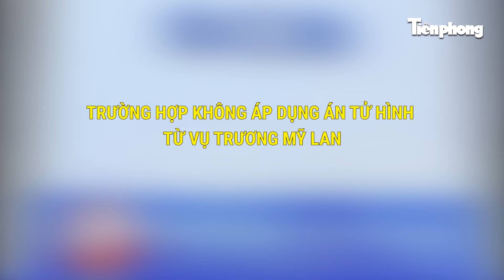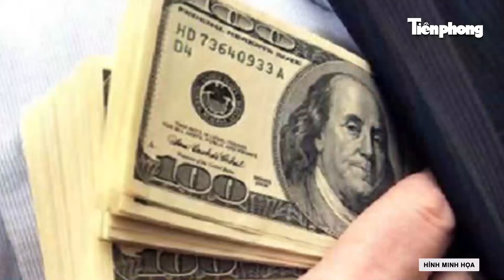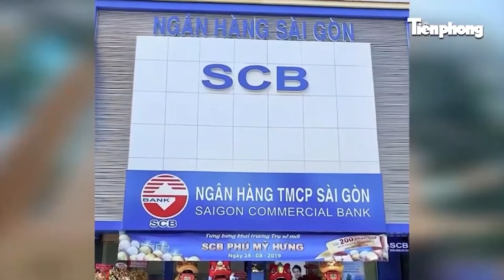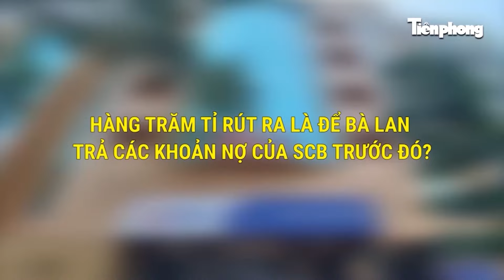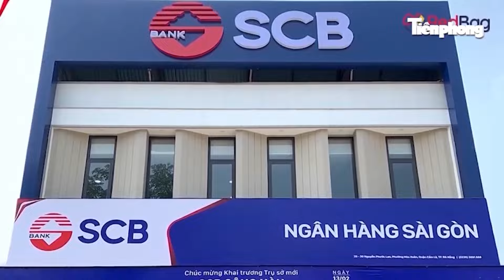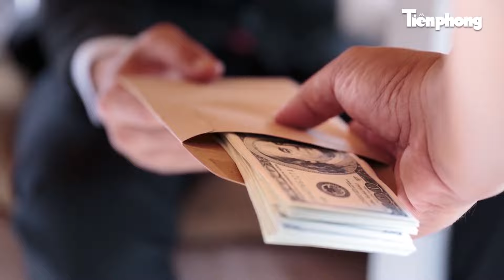Trung ương Đảng đồng ý để đồng chí Võ Văn Thưởng thôi giữ các chức vụ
Tiền Phong News | Ngày 20/3/2024, tại Trụ sở Trung ương Đảng, Ban Chấp hành Trung ương Đảng khóa XIII đã họp xem xét, cho ý kiến về việc cho thôi giữ các chức vụ, nghỉ công tác đối với đồng chí Võ Văn Thưởng, Ủy viên Bộ Chính trị, Ủy viên Ban Chấp hành Trung ương Đảng khóa XIII, Chủ tịch nước Cộng hòa xã hội chủ nghĩa Việt Nam, Chủ tịch Hội đồng Quốc phòng và An ninh nhiệm kỳ 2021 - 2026